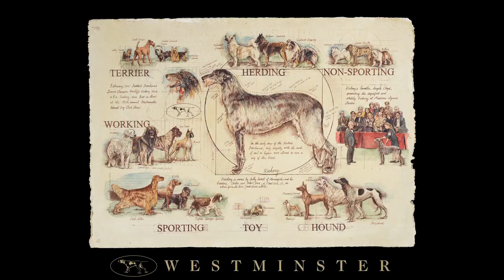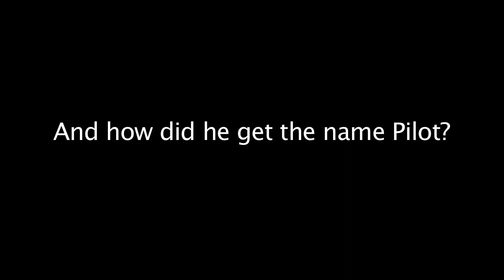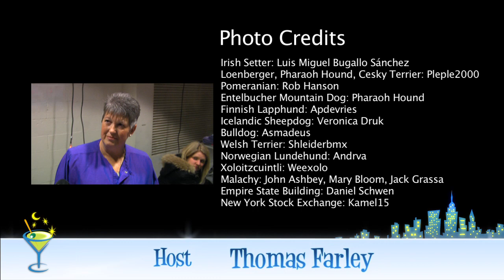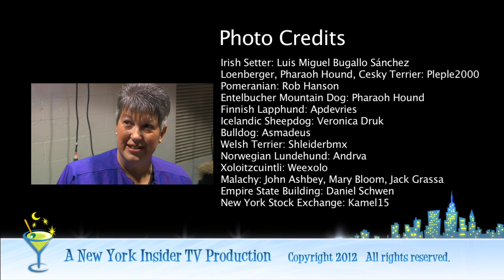Cutest Dogs Ever! (Westminster Dog Show 2012)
New York Insider TV's Thomas Farley heads to the 2012 Westminster Kennel Club Dog show, where he meets and greets some of the canines competing for the coveted title of Best in Show. Among the dogs featured in this episode are a a Bichon Frise (Drummer), a Cardigan Welsh corgi (Pilot), a Polish Lowland sheepdog (Henry), a Kashon (Journey) and a Tibetan spaniel (Jackson).

Also features imagery of the six new breeds admitted to compete this year: The Cesky Terrier, the Entlebucher mountain dog, the Xoloitzcuintli, the Norwegian Lundehund, the Finnish Laphund and the American English Coondog. And of course, Best in Show winner, Malachy the Magnificent, the Pekingese who took top honors and got to ring the opening bell of the New York Stock Exchange, to meet Donald Trump and to have lunch at Sardi's!